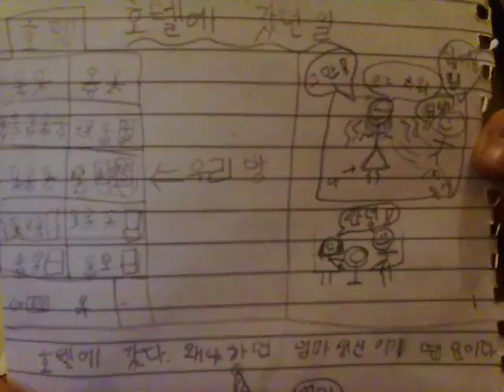‹Kids›Grace：인도일기 그림일기 호텔에 갔던 이야기